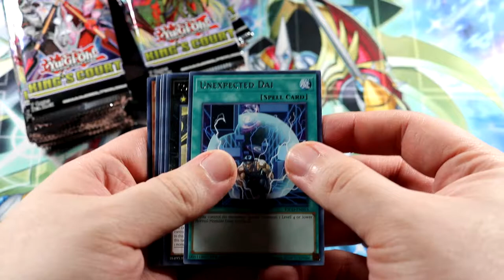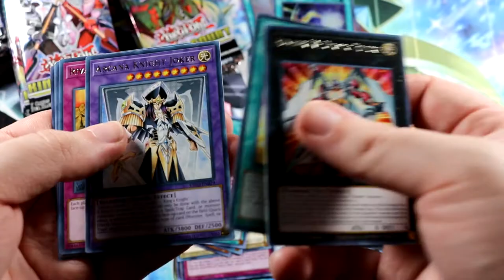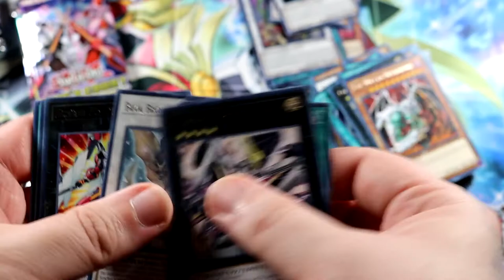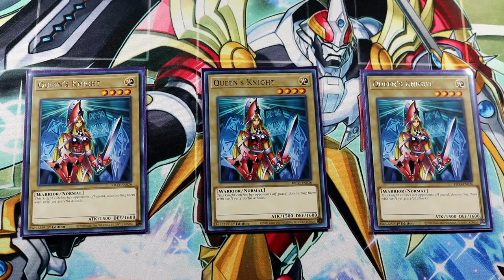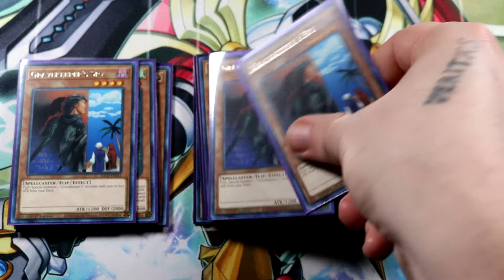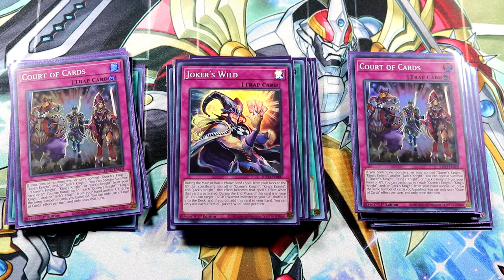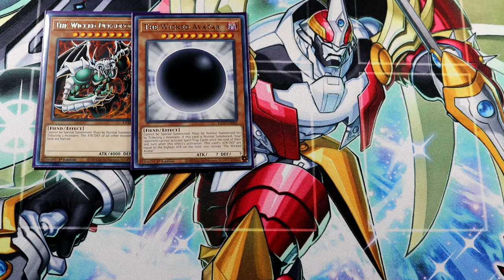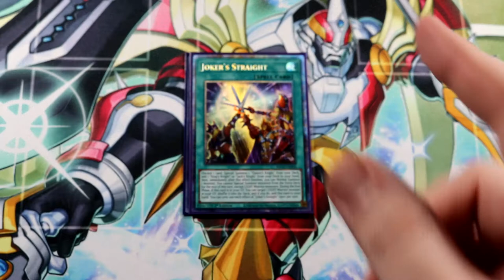Box Opening & Deck Building | King's Court Showdown - Part 1 | July 2021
This two-part series will be putting my box-opening luck and deck-building skills to the challenge as I face off against Justin from FatGuyYGO in a single match (best 2-of-3 rounds) to see whose deck loved their creator the most.

Enjoy my box-opening and deck-building portion of the series as is presented here. The duel will be taking place on Wednesday (07/14/2021) and will be posted on Friday (07/16/2021).

How YOU Can Support!

I love hearing from you all, positive or negative it is all fantastic! ♥

► Creator and Editor: Tim the Enchanter
► Thumbnail: Tim the Enchanter

Performed/Created by Ichabod Todd, used with Written Permission.